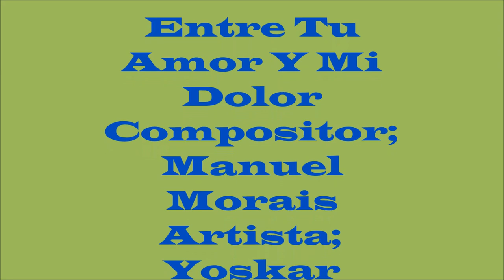Entre tu amor y mi dolor, Compositor; Manuel Morais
Es una canción lindamente interpretada por el afamado bachatero dominicano, Yoskar Sarante, de renombre internacional. Esta canción es una obra más del compositor, Manuel Morais,  dedicada a todo aquel (a)  que un día se ha privado de su amor...